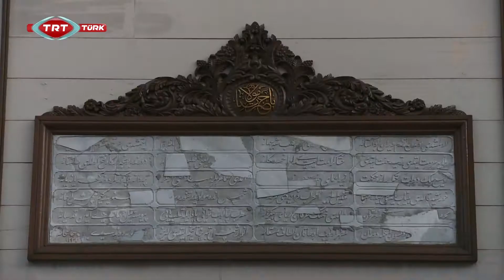TRT TÜRK BİDÜNYA TASARIM 113. Bölüm Fragman - Yenikapı Mevlevihanesi